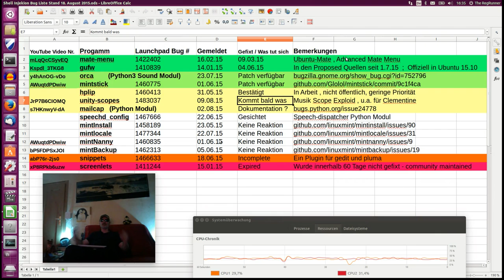Meine Linux Bugliste [Stand 18. August 2015]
OS im Video :
Ubuntu 15.10 (Wily Werewolf)

Tabellenkalkulation im Video :
LibreOffice Calc

Videoaufzeichnungssoftware :
recordmydesktop